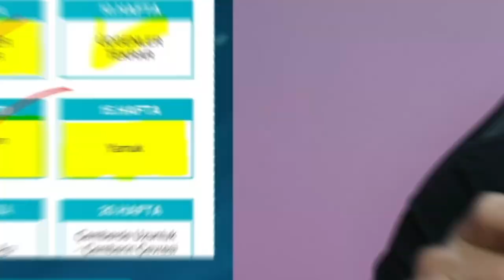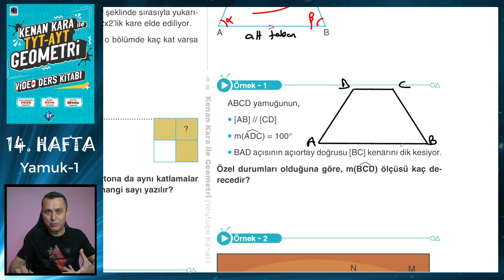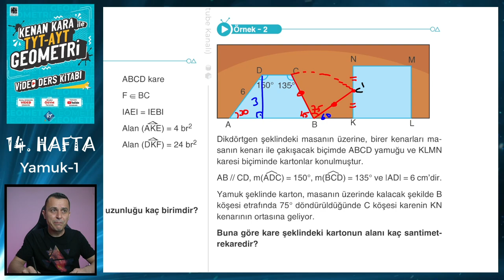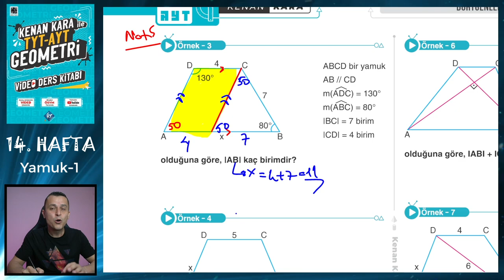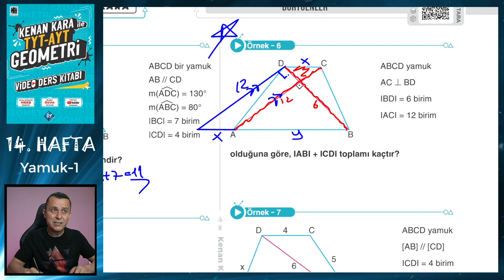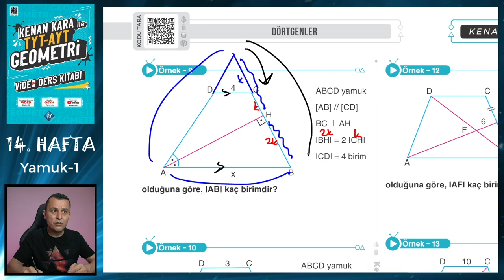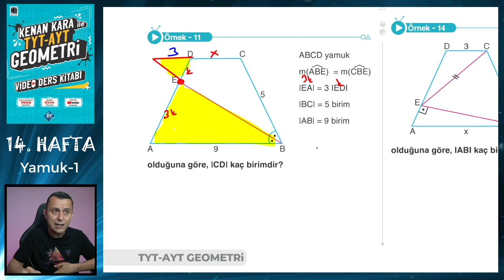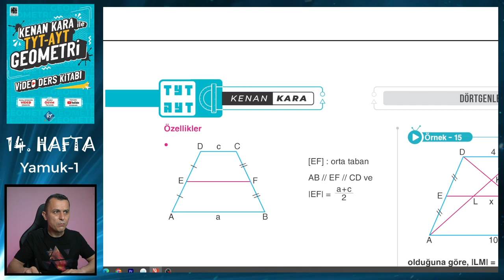YAMUK-1 | TYT-AYT GEOMETRİ KONU ANLATIMI